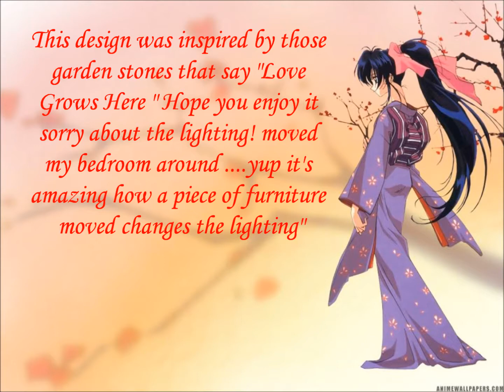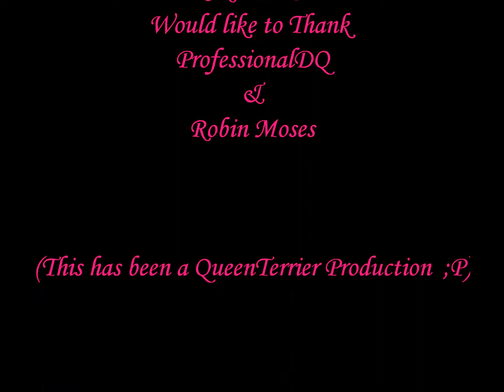Friday I'm in Love (Collaboration) By QueenTerrier ^_^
Very easy Heart shaped design! ^_^

Big Thanks to Robin Moses & ProfessionalDQ for bringing us and Nail Art Together! ^_^